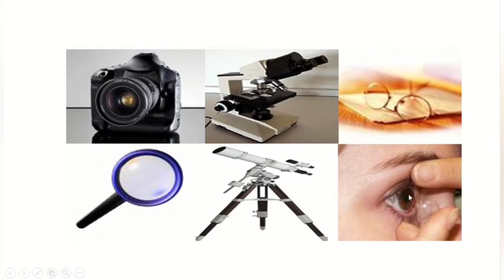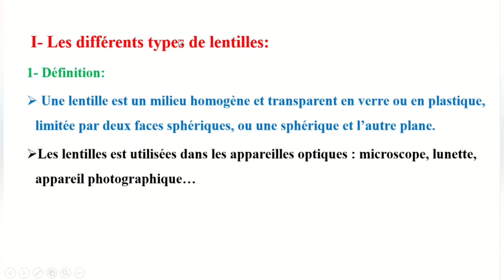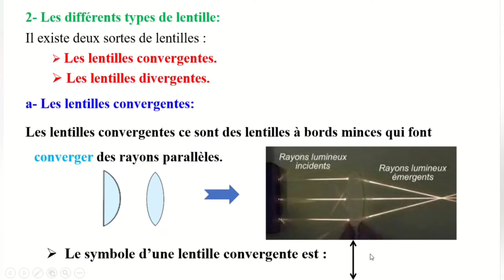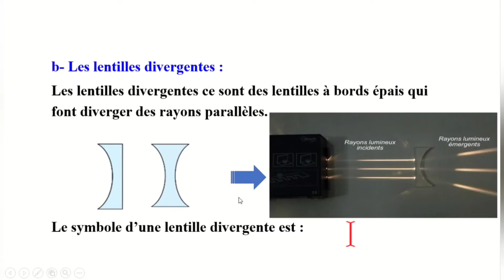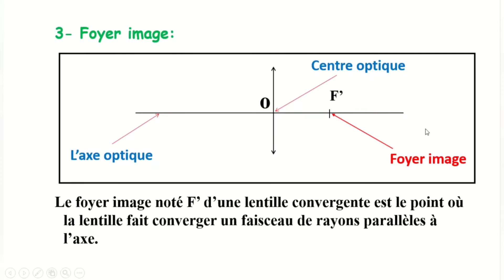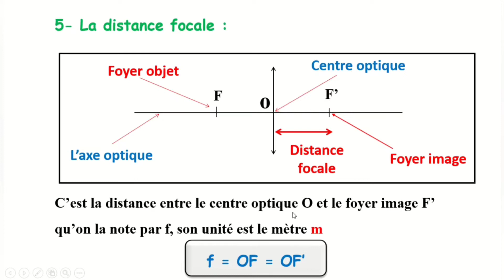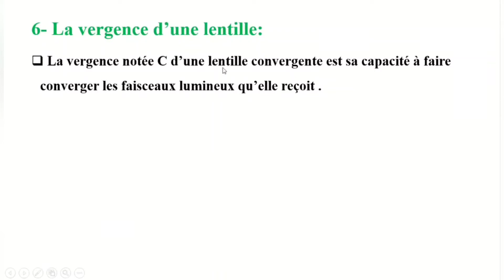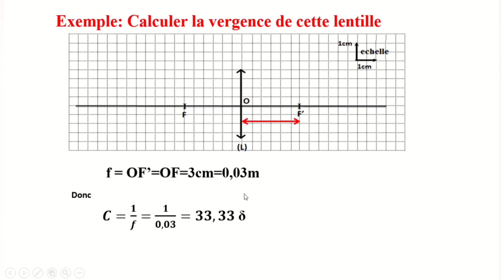Les lentilles minces Partie 1